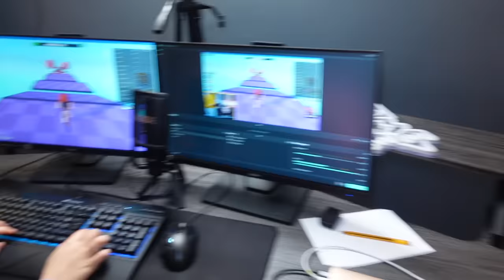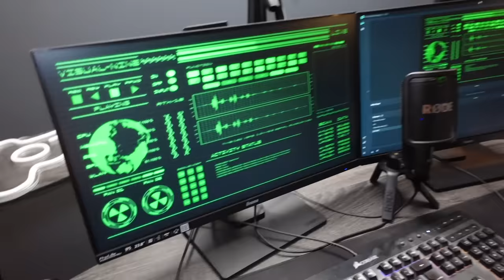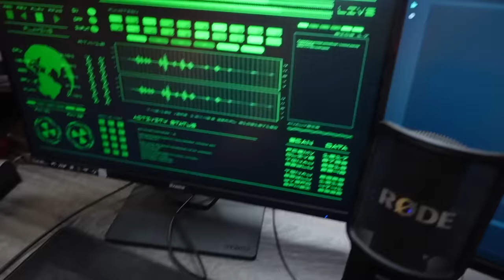ON VIRE NOTRE NOUNOU DE LA MAISON ! - PINK LILY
Ma chaine Gaming: @estebangamingpinklily